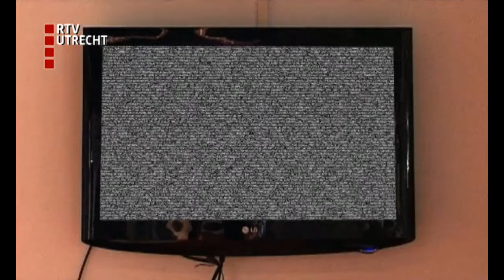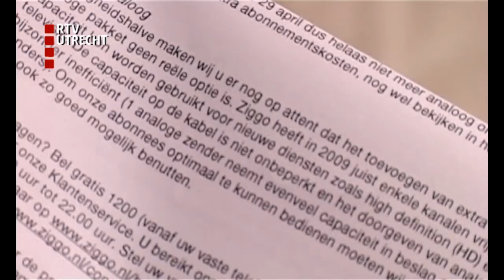Programmaraad laatste strohalm van CNN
De programmaraad van Utrecht is de laatste strohalm voor nieuwszender CNN. Die werd door kabelbedrijf Ziggo uit het aanbod van analoge zenders gehaald. Dit tot ergernis van veel nieuwsliefhebbers uit de Domstad.
Alleen de programmaraad, een raad van Utrechters die bepaalt welke zenders belangrijk zijn voor Utrecht, kan CNN nog wél terugbrengen.
De laatste vergadering van de Programmaraad was begin april. Het is dus nog even wachten op de volgende vergadering van de raad, die 2 keer per jaar bijeenkomt.